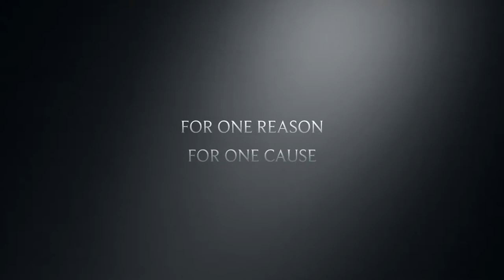World of tanks xbox 360 clan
I you would like to join click the join here tab on our website or send a email.